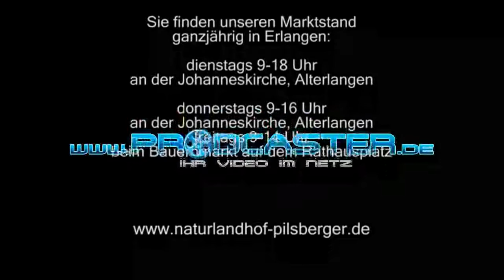Naturlandhof Pilsberger Erlangen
Naturland-Hof Klaus Pilsberger produziert und vertreibt Lebensmittel sowohl aus eigener Erzeugung als auch von Partnerbetrieben aus Franken in Naturland, Demeter und Original-Regional-Qualität an seinen Marktständen in Erlangen und in Höchstadt. Reichweitenstarke Online-PR mit ihrem Webvideo: Konzept und Umsetzung sowie